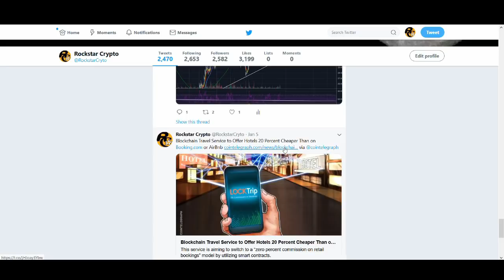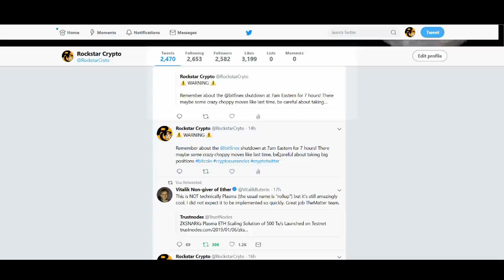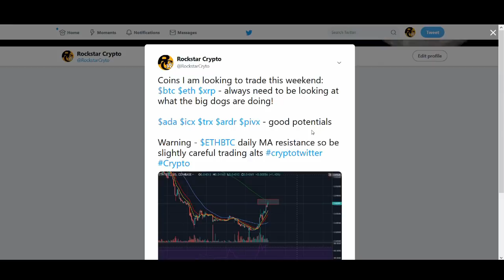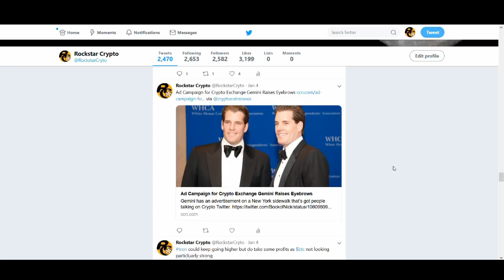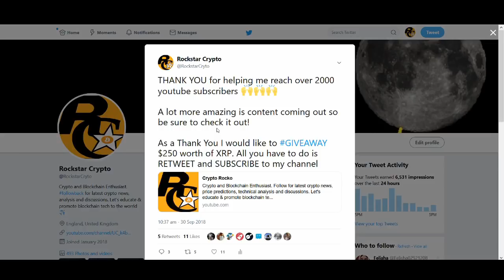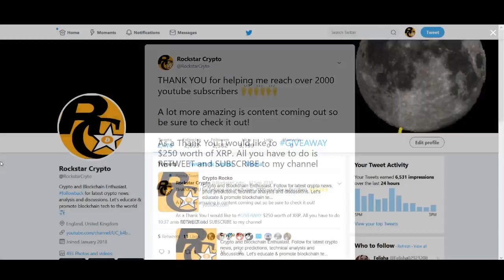RIPPLE XRP TO JOIN THE BTC ETH LTC "BREAKOUT" PARTY?